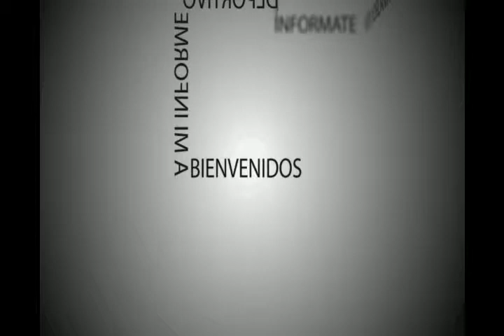Informe de Jordania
Informe de Jordania por Darwin Mathias Diaz Gimenez.
Grabado y Editado.